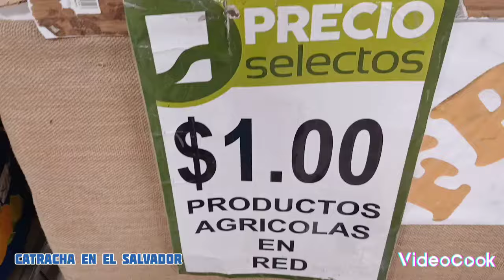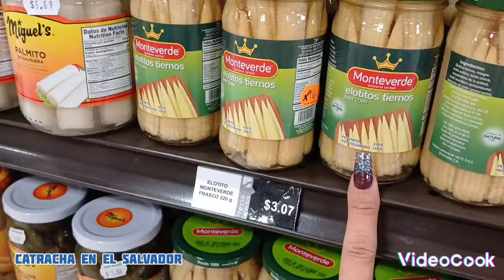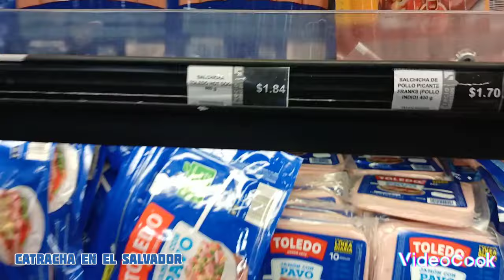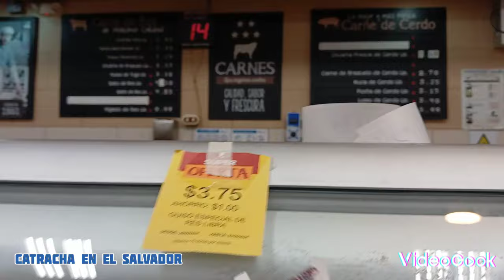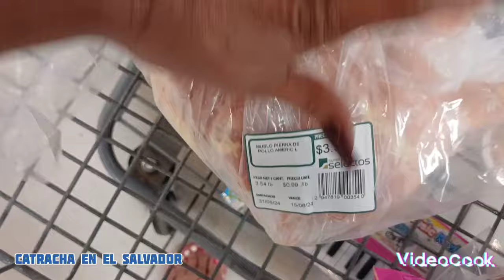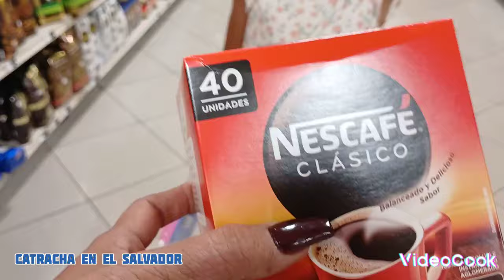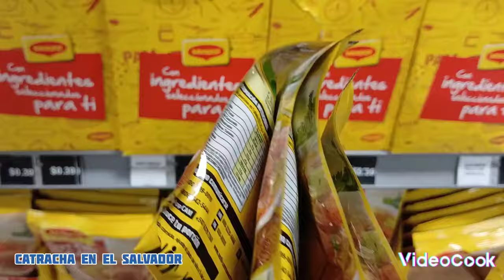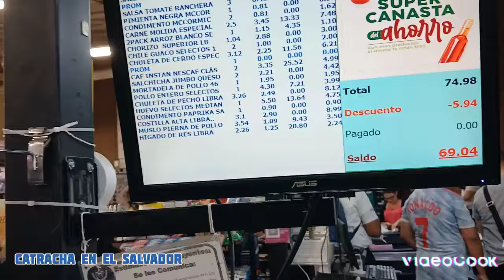qué pude comprar con 100 USD en el super selecto de el salvador